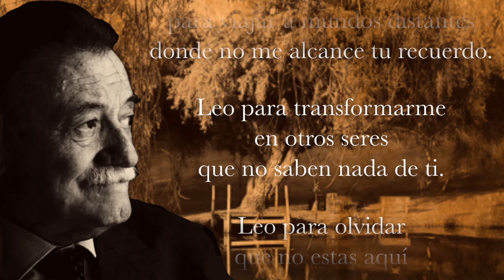EL OLVIDO ESTÁ LLENO DE MEMORIA Rafael Ángel Herra (erróneamente atribuido a Mario Benedetti)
Por un involuntario error, debido a la información disponible en las redes, publiqué este poema bajo la autoría del maestro Mario Benedetti, sin embargo un estimado seguidor @cesarespinosa1531, me indicó la referencia del verdadero autor, el escritor costarricense nacido en Alajuela en 1943. Incluyo dentro de los poemas para un Tiempo sin tiempo, este delicioso poema que está lleno de nostalgia, ausencia y amor. Por ello he leído y acompañado con mi piano... estos sentires en su homenaje.

Poema:
EL OLVIDO ESTÁ LLENO DE MEMORIA
Rafael Ángel Herra (erróneamente atribuido a Mario Benedetti)

Escribo para que existas
pero leo para olvidarte
Escribo para sentirte entre mis brazos
perderme en tu mirada
y amarte a la distancia.

Escribo para hundirme contigo
en el mar de amor de mi corazón
y saciar la sed de mis labios
náufragos en tus manos.
Escribo para estar con vos
aunque vos no estés aquí.

Leo para escapar
para viajar a mundos distantes
donde no me alcance tu recuerdo.
Leo para transformarme en otros seres
que no saben nada de ti.

Leo para olvidar que no estas aquí
y que te extraño
pero leyendo descubro sin extrañarme
que el olvido está lleno de memoria.